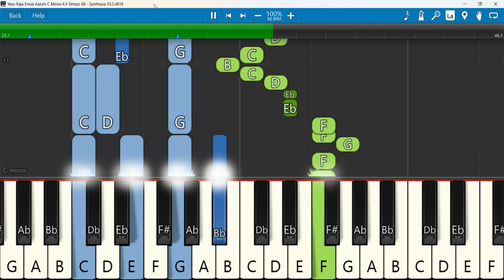Yesu Raja Ennai Aalum C Minor 4 4 Tempo 88 | Beryl Natasha | NAMO 2